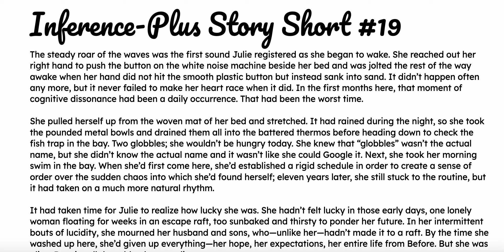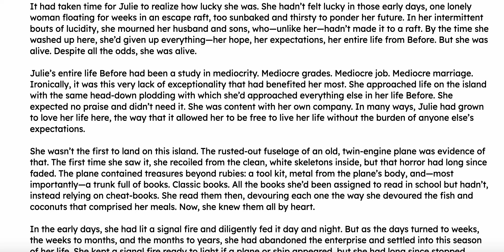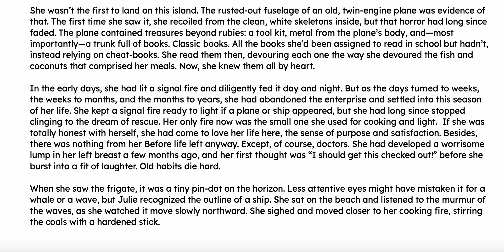#19 E2E Inference Plus Story Shorts Series A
If you liked the story, great! If you're a TEACHER who liked the story, there's so much more you can do with this and 35 other stories just like it in your classroom. Improve students' reading, writing, inference skills, and test-taking strategies with FUN, ongoing practice.